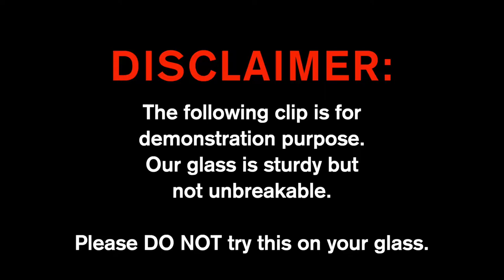VITAE Glass Bong Hammer Test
Can a glass bong be used as a hammer? We got curious and so we put it to the test. This is just a product testing video, DO NOT try this with your bong.

VITAE Glass allows you to build your own bong using high quality thick glass modules. Customize your own style with our range of individual pieces and stylish wooden connector rings. Build the bong of your dreams.

VITAE Glass, Build your own bong